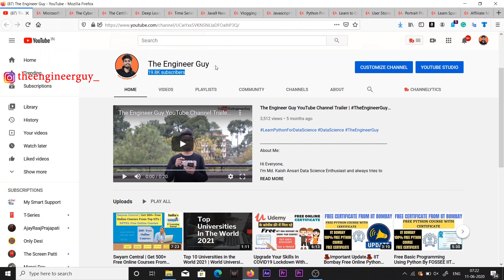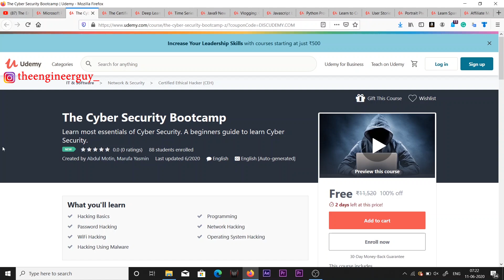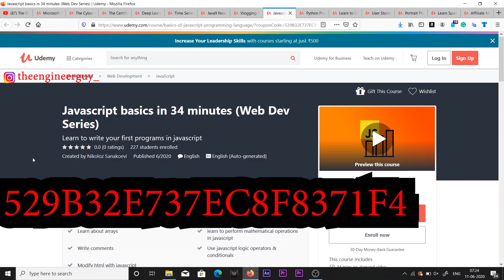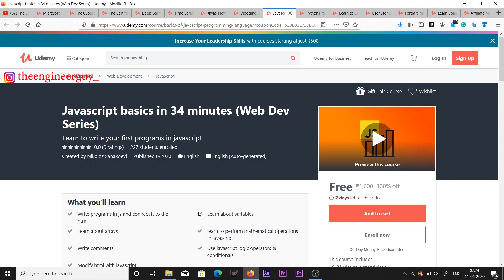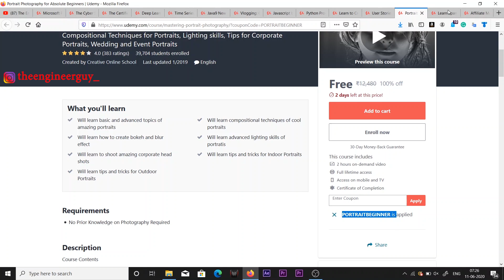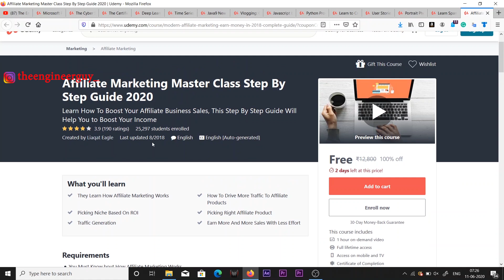{11-12 June} Udemy Free Courses With Free Online Certificate | Limited Offer Enroll Fast To Get Free